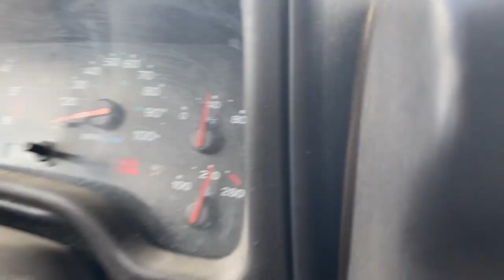Mushroom Hunting in Utah (LNT and trash collecting)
Mushroom hunting or trash collecting? In this video we set out into the mountains of Utah in search for morel mushrooms, but we quickly realize that trash was far more abundant than any edible fungi we were hoping to find. We do our best to pick up every un-natural item we found while leaving the plants and other items native to the area undisturbed. I encourage everyone to practice LNT (leave no trace) and work together to protect our planet and make our world a better place.
Speaking of protecting our planet, in this video I mention an amazing organization that I’ve recently discovered called Earthjustice, and I encourage all of my viewers to head over to their website to check them out. They are the most experienced environmental legal team in the world! They serve their hundreds of clients for free, providing top-tier legal representation in their fight for justice. They wield the power of law to protect people’s health, to preserve magnificent places and wildlife, to advance clean energy, and to combat climate change. Behind nearly every major environmental win, you’ll find Earthjustice. Their work has saved irreplaceable wildlands, cleaned up the air we breathe, and fueled the rise of 100% clean energy. They recognize that the fight to protect the planet and defend the rights of all people to a healthy environment is inextricably linked to the fight for achieving greater diversity, equity, and inclusion. Overall they are an amazing organization that I am happy to partner with, and I hope you all will take the time to check out Earthjustice’s page to find out ways you can get involved.

If you're curious about any of the gear I brought with me and/or regularly use while day hiking check out my gear lists

If you’re looking to add to your hiking, camping, and overall adventure gear, or are brand new and need some help, check out my Gear 101 blog post for beginners

If you would like to follow along on more of my adventures and see photos from when I went on this hike check out my instagram: @kathrynmjones